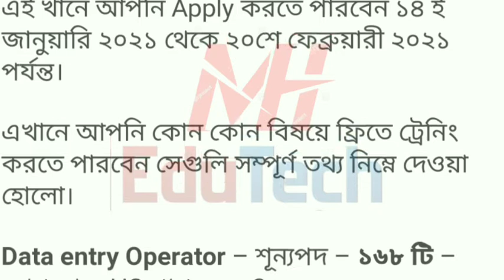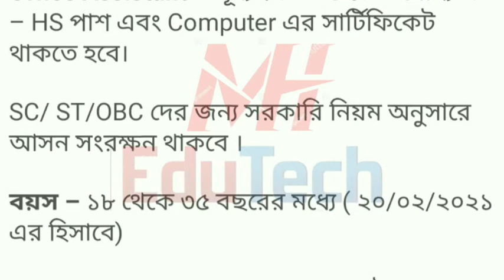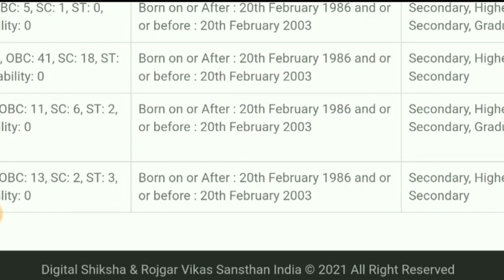Data entry operator training certificate course with stipend, latest govt job news update 2021,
West Bengal panchayat recruitment|district panchayat new recruitment| panchayat recruitment 2021|district panchayat new recruitment|West Bengal job vacancy news|WB job recruitment|West Bengal new job vacancy update |
Job In West Bengal | West Bengal Job 2021| Job News Today | Today Job News

WB Jobs News | WB Govt Jobs |
today job news.
madhyamik pass chakri 2021.
kolkata news bengali.
madhyamik pass chakri 2020.
job vacancy.
kolkata news bengali.
job vacancy kolkata.
jobwb govt jobs 2020.
job news today.
job vacancy kolkata.
job kolkata.
west bengal job vacancy 2020.
মাধ্যমিক পাশ চাকরির খবর ২০২০।
আজকের চাকরির খবর ২০২১.
Today Job News In West Bengal 2020.
wb govt pay commission latest news.
wb govt contractual employees latest news.
wb government jobs 2020.
wb govt 6th pay commission latest news.
job news.
job notification 2020 in wb.
job notification.
job news wb.
job nhi mil rha kya kru.
job notification 2021 in Bangla.
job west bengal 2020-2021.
job west bengal government.
মাধ্যমিক পাশে সরকারি চাকরি।
মাধ্যমিক পাশে কি কি চাকরি আছে।
উচ্চ মাধ্যমিক পাশে সরকারি চাকরি।
madhyamik pass job in west bengal 2021.
madhyamik pass job in kolkata 2020.
madhyamik pass job in WB.
madhyamik pass govt job in kolkata.
madhyamik pass job 2020.
jobs in kolkata for class 10 pass.
madhyamik pass chakri..
10th pass bank job in kolkata.
job for 10th pass fresher.
10th pass government job in kolkata
WB Govt Job 2022, WB Govt Job.
WB Govt Jobs Latest News.
WB Govt Job Vacancy 2020.
Job News,
Job WB.
মাধ্যমিক পাসে চাকরির খবর
Madhyamik Pass Job in Kolkata 2021 Madhyamik Pass Chakri.
 10th Pass Job In Kolkata.
 Job, Job News 2020.
Job 2020.
মাধ্যমিক পাশ চাকরি 2021
 চাকরির খবর,
চাকরির সংবাদ আজকে
west bengal govt job vacancy 2021,west bengal job vacancy 2020,
Gram Panchayet Recruitment 2020.
rojgar sahayak registration.
gram rojgar sahayak west bengal.
gram rojgar sahayak salary 2021.
gram rojgar sahayak mp recruitment.
gram rojgar sahayak recruitment 2020 west bengal.
bdo office vacancy 2021.
bdo office vacancy 2020 in wb.
bdo office recruitment 2021.
bdo office vacancy 2021 in tamil
bdo office recruitment 2021 wb.
bdo officer vacancy 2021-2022 West Bengal.
bdo office job 2020 west bengal.
Gram Panchayet GRS Recruitment 2021
West Bengal New Job Recruitment 2021.
bdo office vacancy 2022 in wb.
wb Gram Panchayat Recruitment 2020.